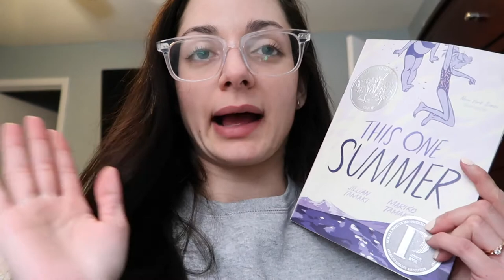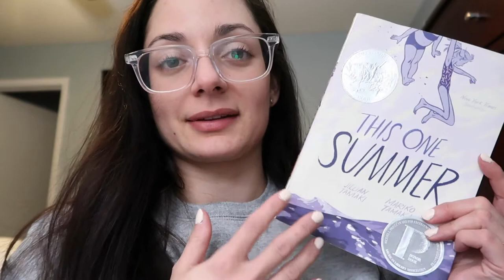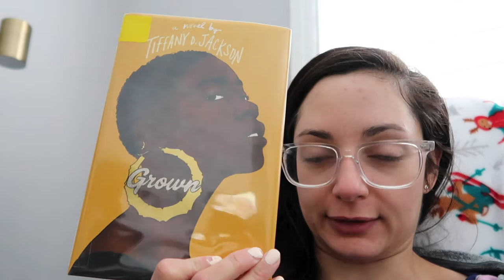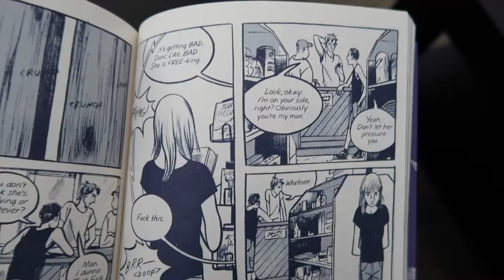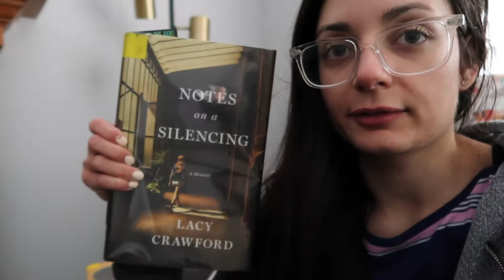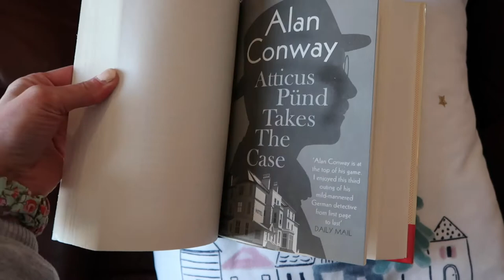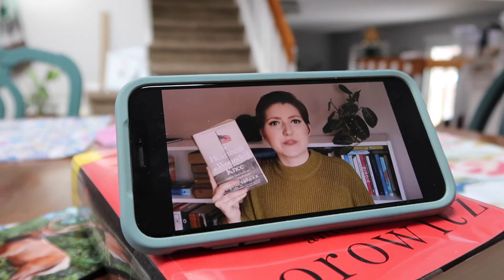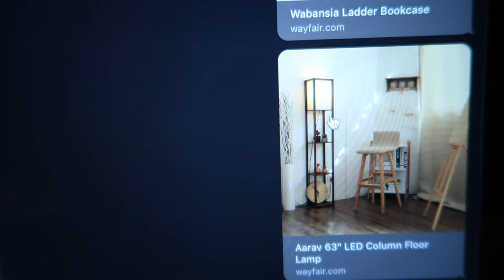Staycation Reading Vlog #1